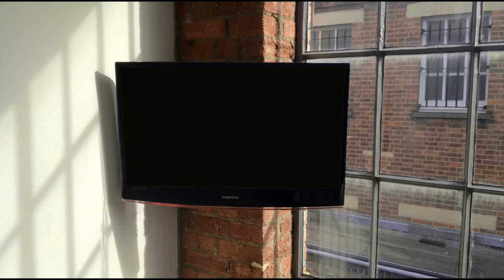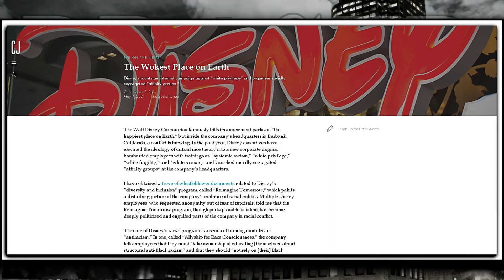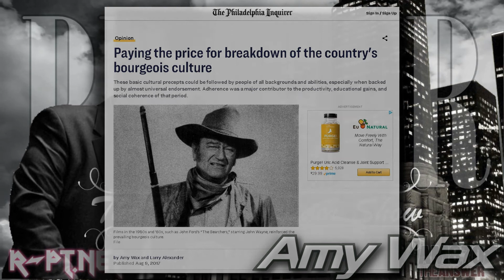Disney Enforces Racism To "Fight 'Racism'"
In an excellent article from 𝘊𝘐𝘛𝘠 𝘑𝘖𝘜𝘙𝘕𝘈𝘓 entitled "The Wokest Place on Earth" Dennis Prager is flummoxed at the disgusting and immoral actions by Disney Corp. During the monologue Prager cannot remember the law professor he interviewed, Amy Wax is her name. (I have the interview The article she and Larry Alexander wrote is entitled: "Paying the price for breakdown of the country's bourgeois culture" (𝘗𝘏𝘐𝘓𝘌𝘋𝘌𝘗𝘏𝘐𝘈 𝘌𝘕𝘘𝘜𝘐𝘙𝘌𝘙 An article regarding the response to Amy can be found at 𝘐𝘕𝘋𝘌𝘗𝘌𝘕𝘋𝘌𝘕𝘛 𝘞𝘖𝘔𝘌𝘕'𝘚 𝘍𝘖𝘙𝘜𝘔

I just wish to say I nor my wife have ever been a Disney fan... we view it as a cult in discussion between us. I have no idea why, however, now I have the urge to be evangelistic about others not liking Disney as well.

SIDE NOTE: the picture for the video is via 𝘉𝘓𝘈𝘡𝘐𝘕𝘎 𝘊𝘈𝘛 𝘍𝘜𝘙 a site BTW I love. Thanks BCF!

I use AVS4YOU.com for audio editing, and VEGAS Pro 18 for pairing audio and media